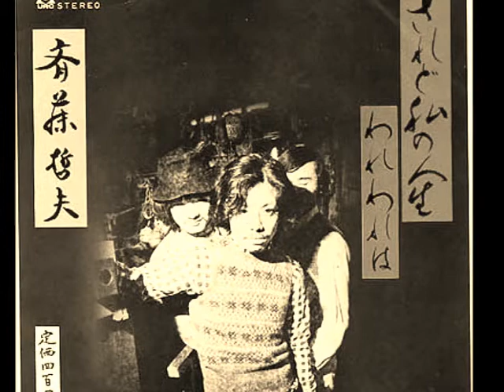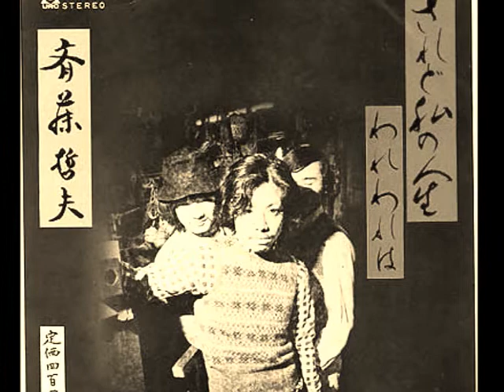されど私の人生(cover) BossaLary1974.11.16福野高校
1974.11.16. 学内フォークコンサートがあった。。。。。。
受験を控えている大事な時期にこんなものに参加している
奴は普通科では俺ぐらいだった^^;。。。。。。だから案の定
翌年は見事浪人生活を送る事と相成った。。。。。^^;